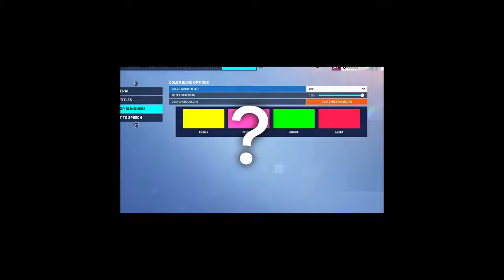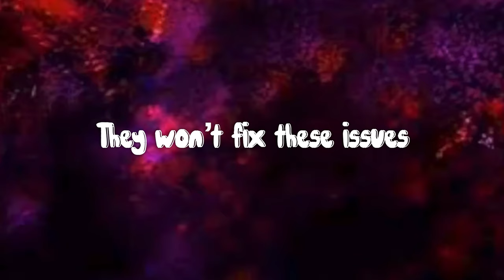Console Overwatch 2 Has Problems…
All clips are mine (whokoa) and this was edited by me (whokoa)

⚠️ tags⚠️